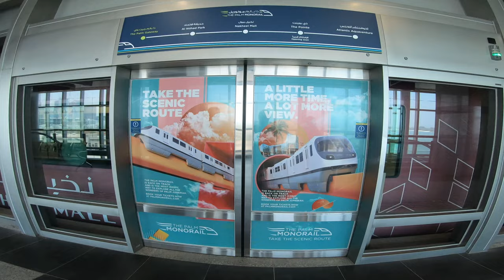Dubai Vlog - Monorail journey 🚋 to Atlantis Aquaventure Waterpark 🏊 in The Palm Island🌴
Hari and Beni going on adventurous monorail to aquaventure waterpark.